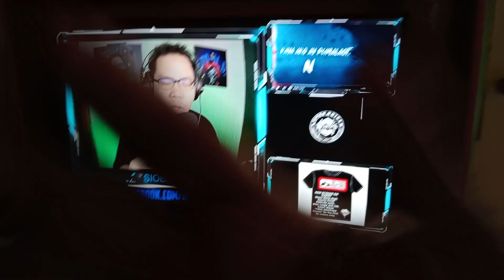BOY TIGAS - APOLLO ONE (Official Musik Video) REACTION VIDEO NokNok Paputok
Support our Team, you check their channel for more

Pinoy Hiphop Updates :
Hiphop Mentality
Street TV
Notorious Mangyan
NokNok Paputok
Rizmar Jhon
AJ GOMEZ TV
Orange Bagzz
Azalea Z Channel
Kintra PH
Rap Issues